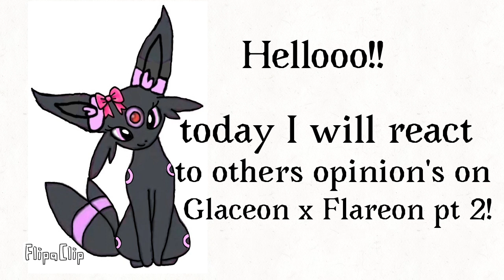Reacting to others opinion's on Glaceon x Flareon pt 2